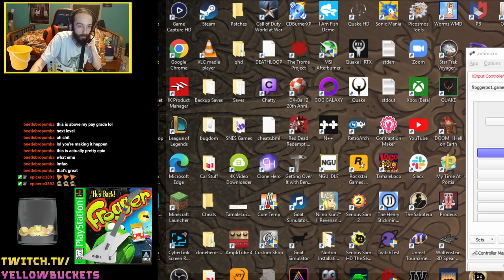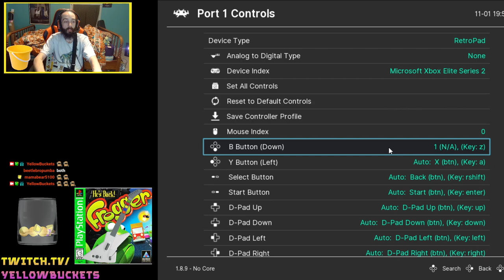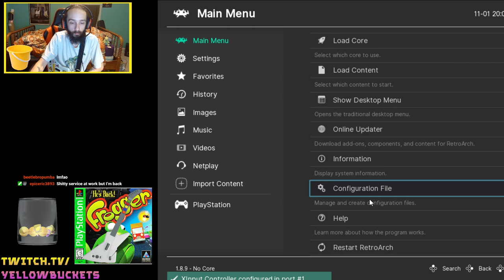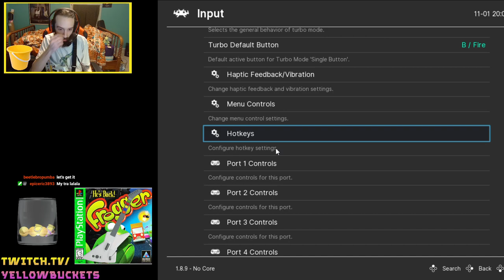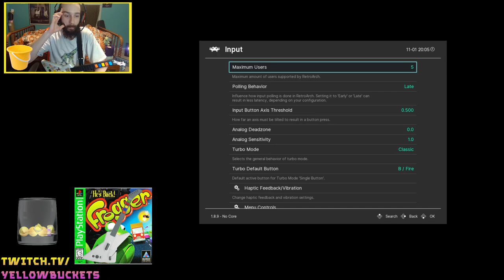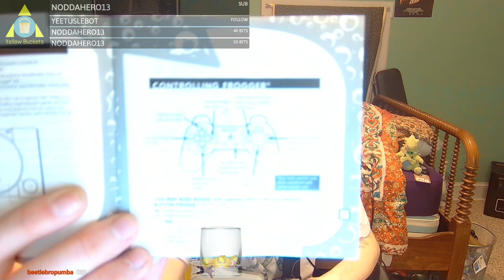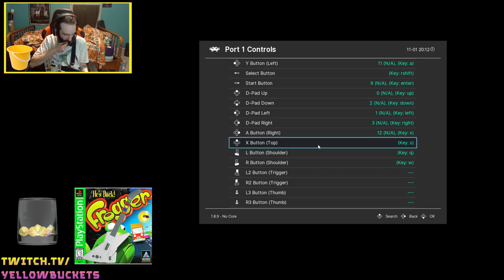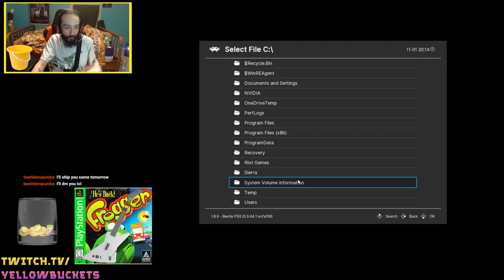Setting Up & Practicing Frogger (PS1) Using a Guitar Hero Controller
Gameplay Starts at 33:15

Continuing the Guitar Hero Challenge with Frogger for PS1. It took a while to figure out setting up the controls, but after completely ruining RetroArch's controller set up, I got it to finally work! This games gonna be a doozy to clear, guitar hero controller or normal controller, but it should make for some cursed streams haha.

Follow here to watch LIVE